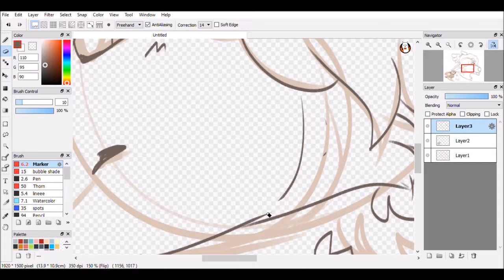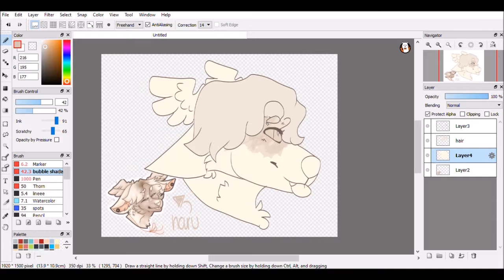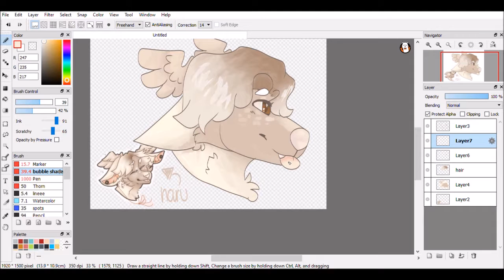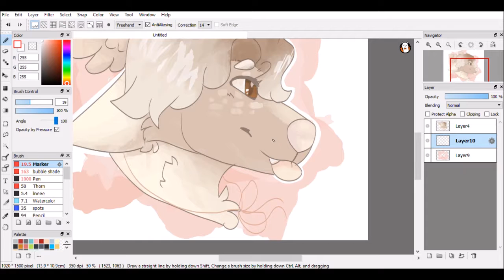dont leave me // speedpaint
commission for @cherryywolf on Instagram :))
i hope you enjoy/ed this lmao,,

don't leave me - BTS
i love this song sm hecc,